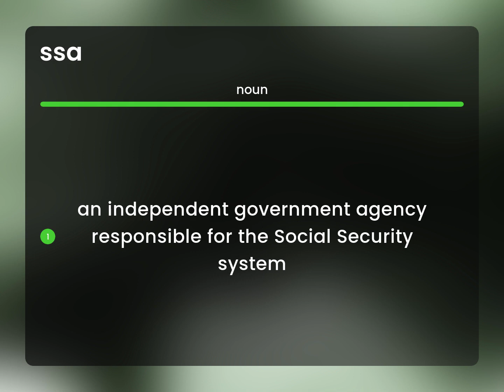Ssa • definition of SSA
SSA definition

Susan Miller (2023, June 19.) What does Ssa mean?